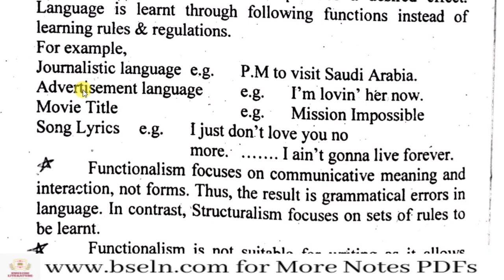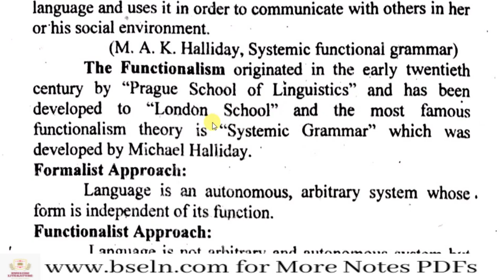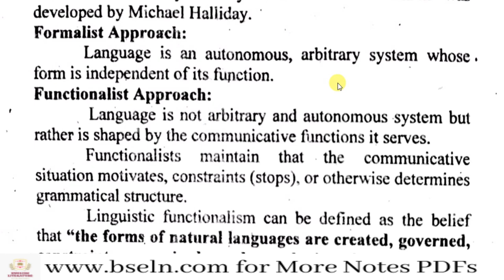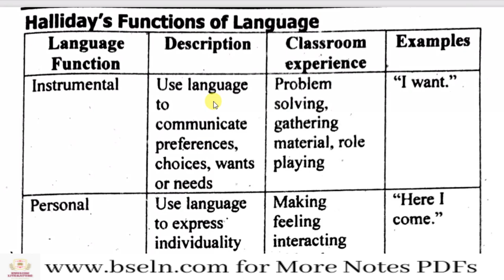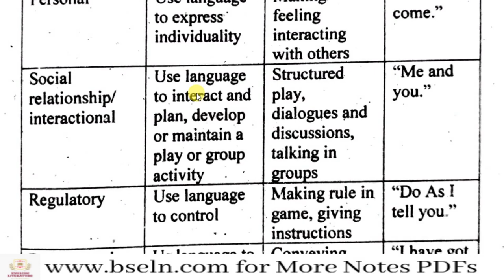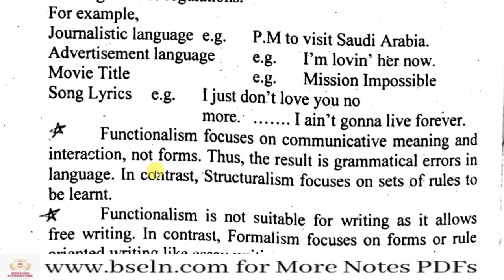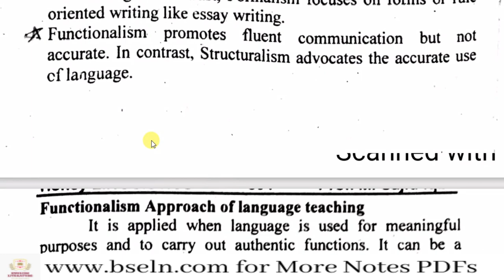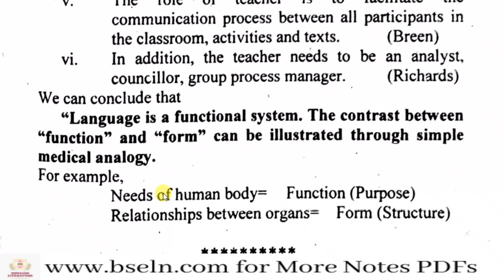Functionalism Approach Explanation in Urdu and Hindi, Functionalism Approach Linguistics Objective.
Functionalism Approach Explanation in Urdu and Hindi,Functionalism Approach Linguistics Objective,functionalism in hindi,school of thought,What is Functionalism,What is Functional Linguistics Approach,Origin Of Functionalism,Functionalism Function Of Language,Functionalism Objectives,Purposes and Aims,Functionalism Approach In Language Teaching,funcationalism approcah in linguistics,funcationalism approcah in linguistics in hindi